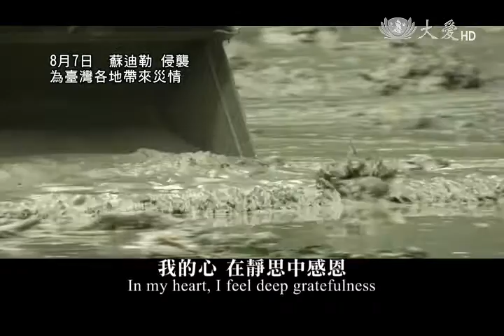祈禱MV 蘇迪勒颱風三分一版20150810 1